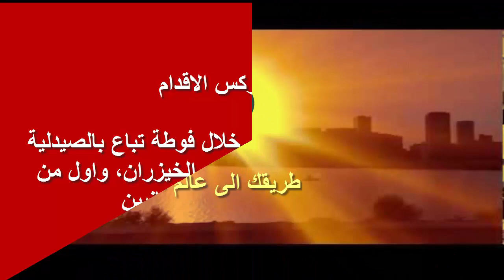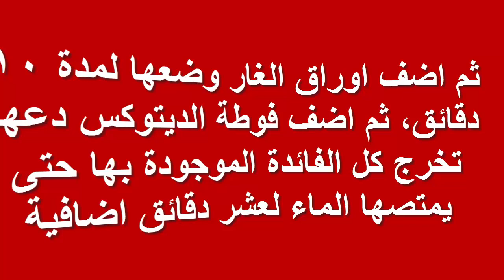يمكنك التخلص من سموم الجسد عن طريق القدم!